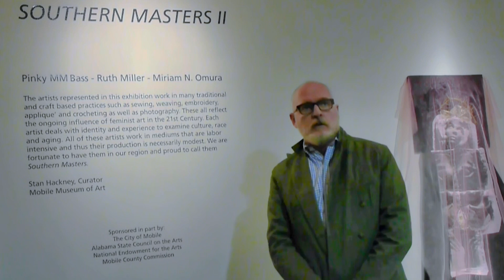In The Galleries: SOUTHERN MASTERS II, An Introduction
MMofA Curator of Contemporary Art Stan Hackney walks us through our special exhibition, SOUTHERN MASTERS II.